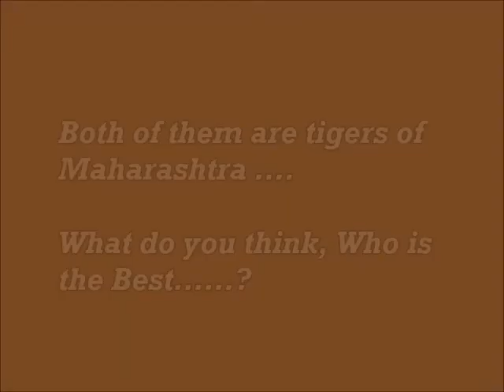Who is the best IPS officer? Vishwas Nangare Patil/Mokshada Patil विश्वास नांगरे पाटील,मोक्षदा पाटील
upsc syllabus
upsc online
upsc result
upsc nda
upsc full form
upsc online registration 2022
ias full form
ias salary
ias officers list
ias work
ias officer power
ias eligibility
what is ias in hindi
mpsc login
mpsc syllabus
mpsc advertisement
mpsc exam
mpsc registration
mpsc result
mpsc admit card
motivation example
motivation psychology
motivation theory
what is motivation in business
nature of motivation
marathi movie
marathi to english
marathi chaudhary
marathi people
marathi language
marathi typing
marathi actress
divya marathi
short success story
success story in english
success story meaning
success story in hindi
success story quotes
real life inspirational stories of success
success story in india
success story examples pdf
vishwas nangare patil salary
vishwas nangare patil post
vishwas nangare patil upsc marksheet
vishwas nangare patil age
vishwas nangare patil daughter
vishwas nangare patil facebook
vishwas nangare patil house
ips salary
ips full form
ips officer
ips rank
ips vs ias
ips officers list
ips officer photo
upsc books pdf
total cost of upsc books
upsc books in hindi
upsc books online
ias books list by toppers pdf
total books for upsc
ias books list by toppers
upsc course free
upsc course fees
upsc course syllabus
unacademy upsc course fee 2023
byju's upsc course fees
upsc coaching online
free online classes for upsc 2022
upsc live classes
ias speech in english
ias speech in english pdf
ias motivational speech
ias motivational speech in english
ias speech in english for kids
ias speech in hindi
ias motivational speech in hindi
ias speech in tamil
upsc study material pdf
upsc study material
upsc preparation books
upsc study material free
upsc preparation for beginners
upsc study material in hindi
drishti ias study material
best study material for upsc
upsc question paper pdf
last 10 years upsc question papers with answers pdf
upsc question paper in hindi
upsc question paper prelims
upsc previous year question paper
upsc mains question paper
last 10 years upsc question papers with answers book
lbsnaa love stories
ias love story in hindi
ias love story movie
ias love story quora+
ias wife ips husband
lbsnaa love stories quora
ias husband and wife